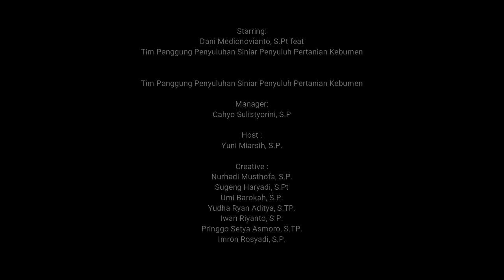SPECIALSESSION Panggung Penyuluhan Siniar Penyuluh Pertanian Kebumen ft Pertanian&Teknologi Podcast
Panggung Penyuluhan
Siniar Penyuluh Pertanian Kebumen
feat
Pertanian & Teknologi Podcast
(Dani Medionovianto, S.Pt)

Panggung Penyuluhan

Kerjasama Tim merupakan daya dorong yang memiliki energi dan sinergitas bagi individu-indivudu yang tergabung dalam Tim Kerja, komunikasi tentunya akan berjalan baik dengan dilandasi tanggung jawab, kesadaran setiap anggota, dan ini terwujud dalan Panggung Penyuluhan Pertanian Kebumen.

Kami terdiri dari 9 personil dan menariknya semua personil tersebut merupakan penyuluh pertanian yang tersebar di seluruh wilayah di Kabupaten Kebumen.

Siniar Penyuluh Pertanian Kebumen_ merupakan Podcast tentang penyuluhan pertanian yang mencoba untuk konsisten selalu divisualkan (melalui media You-Tube).

Tujuan berdirinya Panggung Penyuluhan ini adalah  untuk menunjukkan eksistensi penyuluh di Kabupaten Kebumen dengan media penyuluhan melalui audio dan audio visual.

Harapannya Panggung Penyuluhan ini menjadi ruang bagi para penyuluh pertanian, praktisi pertanian dan sahabat tani untuk bisa berbagi informasi khususnya dibidang pertanian.

"Ketika kita lebih berkomitmen pada mimpi-mimpi kita dan tidak berada pada zona nyaman kita, maka disitulah akan terjadi perubahan"

Petani Indonesia
Berjaya
Sejahtera
Bahagia

Penyuluh Pertanian Kebumen

AKTIF, KREATIF, INOVATIF